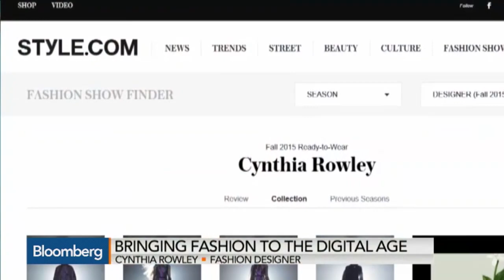Cynthia Rowley: The 21st Century Fashion Designer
Feb. 13 -- Cynthia Rowley designs dresses, swimwear, wetsuits, accessories - even notebooks and pads for Staples. Here is Cynthia Rowley on what being a successful designer means to her - on the runway and online. She speaks with Bloomberg's Pimm Fox on "Taking Stock."